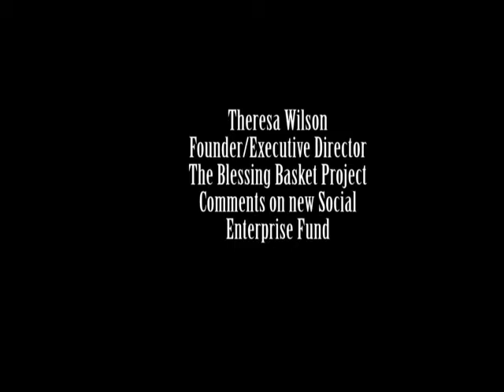Blessing Basket Saint Louis World Headquarters Grand Opening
The Blessing Basket Project held its grand opening on 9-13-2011.  It was a day full of exciting announcements and great Social Enterprise collaboration.